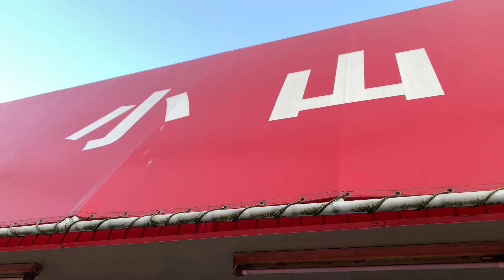【小山模型】山積みのプラモデルは圧迫では無く圧巻です!!キットはもちろんですがラジコンの改造部品にパーツも沢山あって地元モデラーさんは大助かりの昔ながらの模型店。スケールモデルの根強い人気を感じました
【小山模型】山積みのプラモデルは圧迫では無く圧巻です!!キットはもちろんですがラジコンの改造部品にパーツも沢山あってモデラーさんは大助かりの昔ながらの模型店。
青春秘密基地チャンネル紹介動画はコチラ↓
青春秘密基地は大人の趣味を掘り下げて動画をアップしていきます。昭和のレトロ駄玩具や雑貨、アメトイ、王冠の瓶ジュース、原宿ゴローズ、ビンテージジーンズ、リーバイス501、スヌーピーのスウェット、レゴ、駄菓子のオマケ、ミニクーパー、ポピーの超合金、ジャンボマシンダー、など昔懐かしい物や大人の物欲を刺激する物など幅広く魅力を伝えていきます。